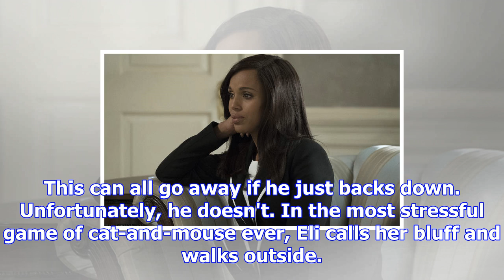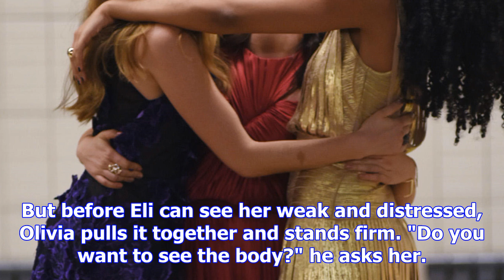Scandal midseason finale: what happened to quinn?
[Warning: This post contains spoilers from Episode 7 of Scandal,"Something Borrowed." Read at your o...